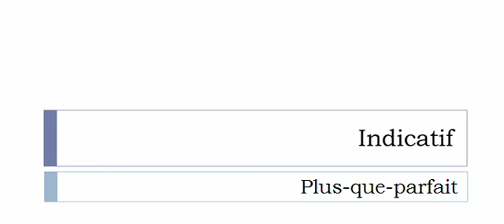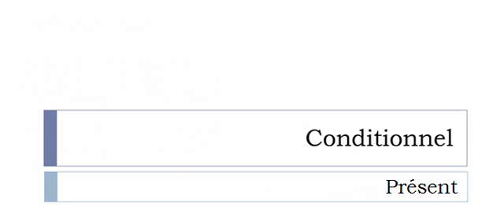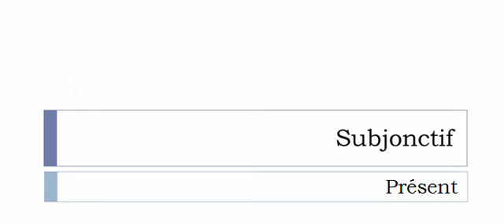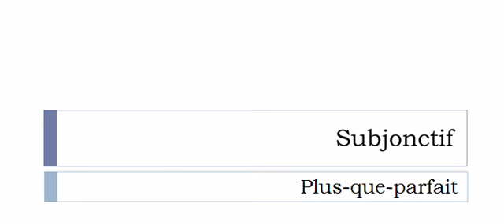الفعل الفرنسية = Baigner